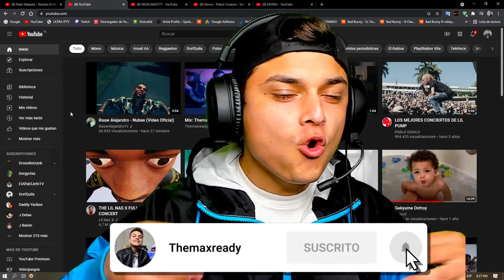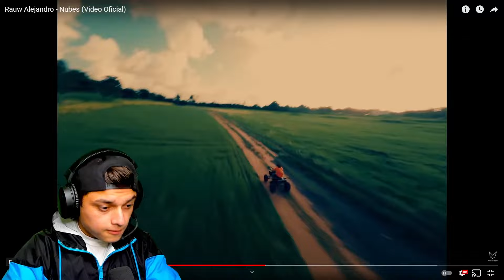[Reaccion] Rauw Alejandro - Nubes (Video Oficial) Themaxready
Reacciono a : Rauw Alejandro - Nubes (Video Oficial)